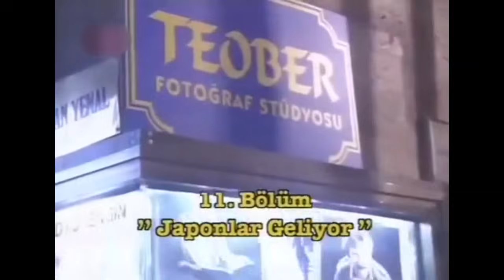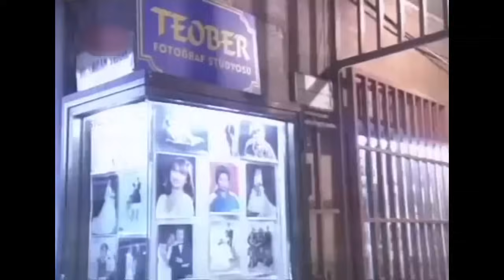Ayrılsak da Beraberiz 11. Bölüm - 1. Sezon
Ayrılsak da Beraberiz 2021 yılında bile içimizi ısıtmayı başarıyor, buda senaryonun bu işin en önemli parçası olduğunu kanıtlar nitelikte...

Berna ile Teoman iyi bir aile kurmak için evlenmişler; ancak şiddetli geçimsizlik nedeniyle ilk celsede boşanmışlardır. İkisi de ortak satın aldıkları evden ayrılmak istemeyince, salonu bir paravanla ortadan ikiye ayırarak, boşanmış olarak aynı evde yaşamaya devam ederler. Aslında birbirlerini hâlâ sevdikleri ancak söylemekten çekindikleri için, eski eşlerinin başka biriyle ilişkiye girmelerini istemez ve birbirlerini sürekli kontrol ederler. Teoman'ın en iyi arkadaşı Feridun Bitir her bölümün başında yalan dolan dolu yeni bir iş planı/projesiyle Teoman'a gelir ve Yırttık abicim, yırttık! der; ancak bu planın bir ucu da Dijital Binali'ye dokunduğundan bölümün sonunda kendini Binali'nin adamları Mozart Yakup ve Dozer Mehmet tarafından pataklanmaktan alıkoyamaz. Dayak başladığı anda bölüm biter ve jenerik müziği çalmaya başlar.